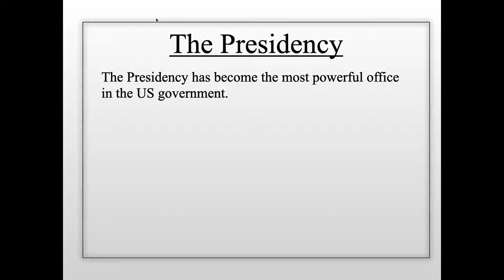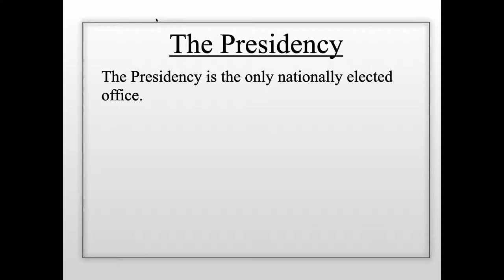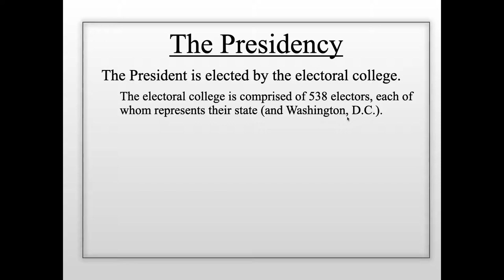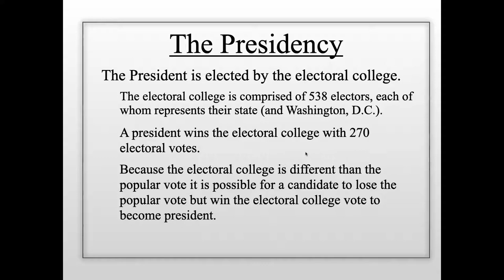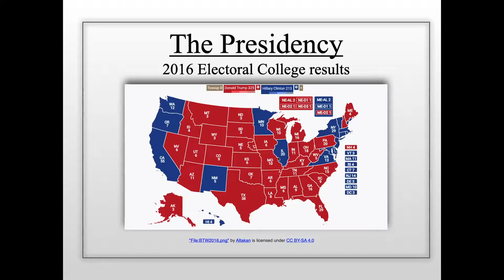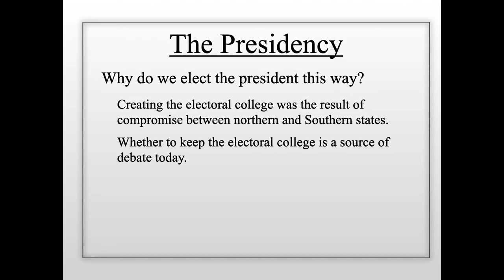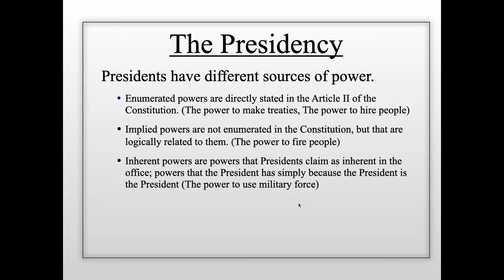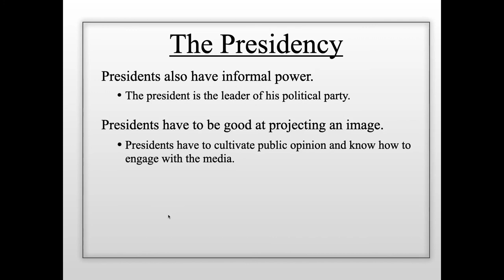Ch. 4-The Presidency